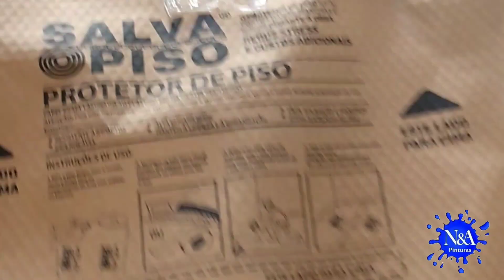A casa Azul. Restauração surpreendente